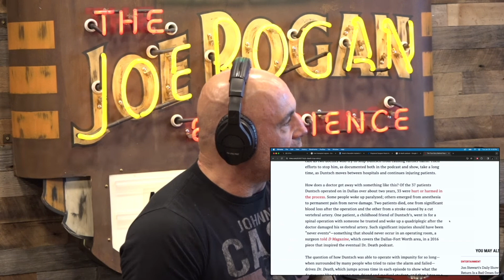JRE There Are Some Crazy Doctors Out There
Clip Taken From JRE #2095 w/ Moshe Kasher
Guest: Moshe Kasher